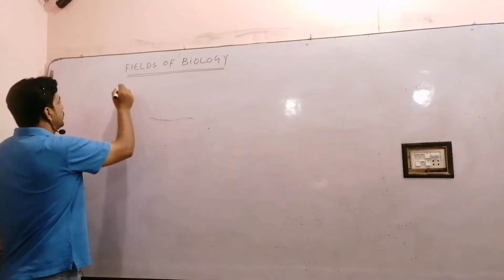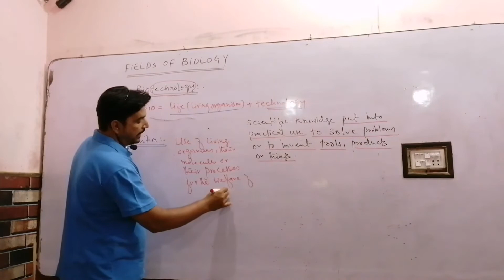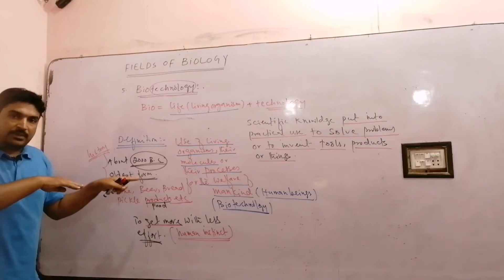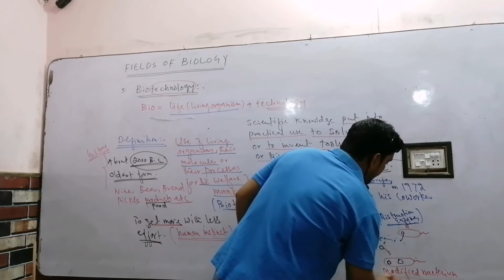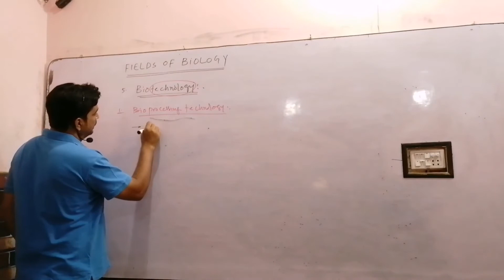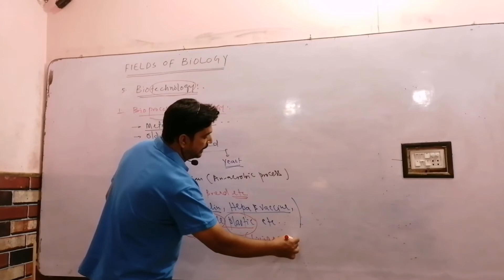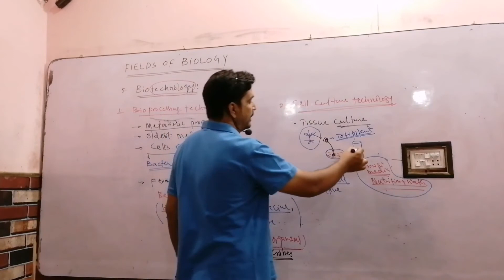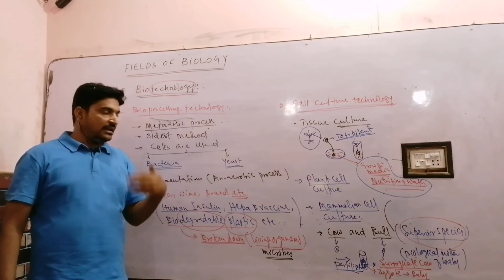Biotechnology(Part 01)| Fields of Biology| Train Mind Scientifically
XI- BIOLOGY Chapter 01.
Biotechnology is the use of living organisms or biological processes for the welfare of mankind. biotechnology is an interdisciplinary science. it consists of many technologies such as, i. bio processing technology ii. cell culture technology iii. recombinant  DNA technology iv. cloning technology.
it has its applications almost in every field of life such as health, agriculture, textile, etc. it is the third technological revolution along with industrial and computer technology. Herbert Boyer is known as father of modern biotechnology.